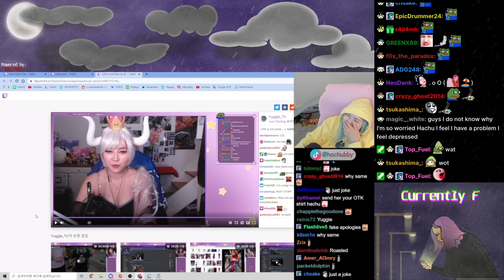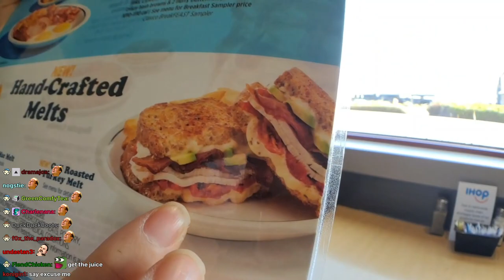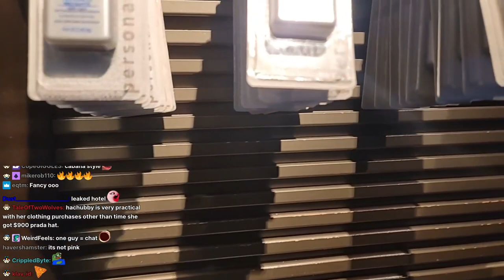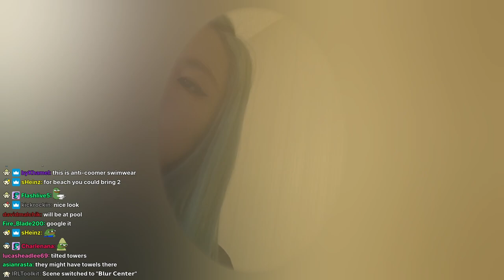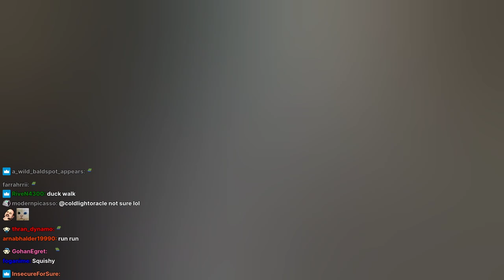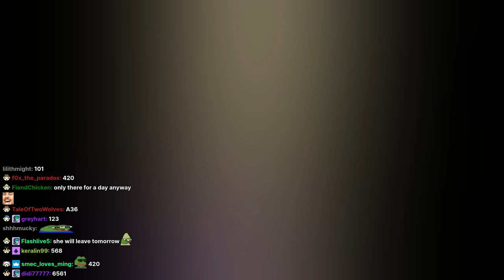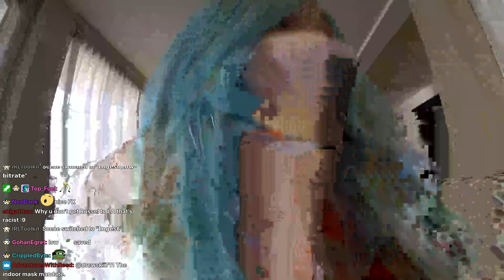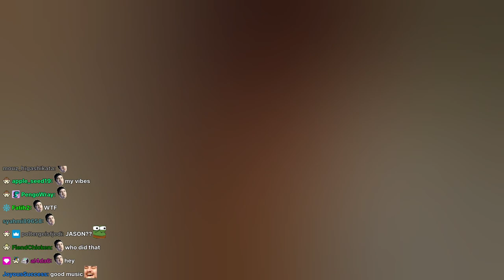[Mar 10th, '22] LA Vacation, piano and pool IRL stream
Follow HAchubby ♥

Arrived to LA, second vacation day, IHOP, swimming in hotel pool, playing on a grand piano, dinner at a bar

0:00 stream start
34:40 IHOP
1:24:56 Walking back to the hotel
1:47:33 Making coffee
2:13:18 Private pool
2:54:45 *LOUD*
3:02:30 Styling hair, waiting for uber
4:06:50 Uber ride to piano studio
4:59:15 Grand piano performance
6:48:20 Bye bye song
7:06:28 Eating at a bar